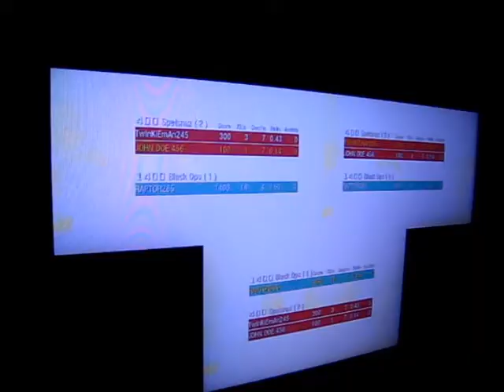SIMULATION WARFARE( FULL VERSION)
This is the full version of Simulation Warfare, but unfortunatley without any effects. hope you enjoy and happy holidays!